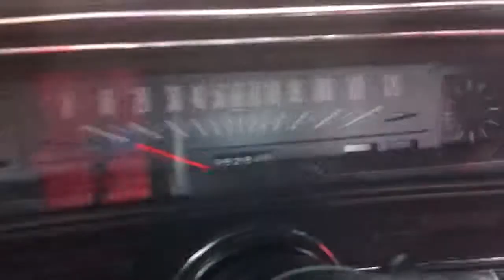1972 Chevrolet Nova Walk Around Brass City Cruisers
72 Nova walk around at local car show. I do not own this car. A friend does.